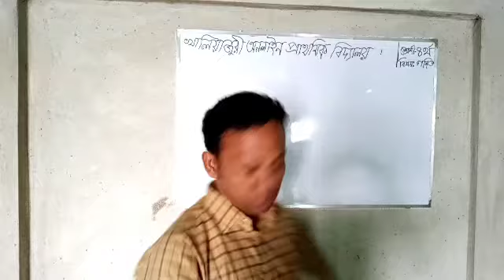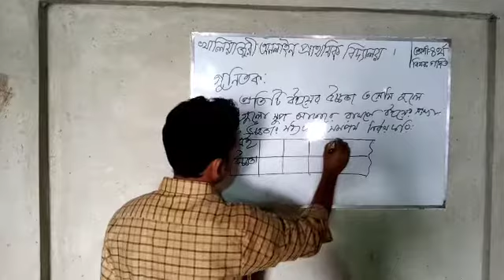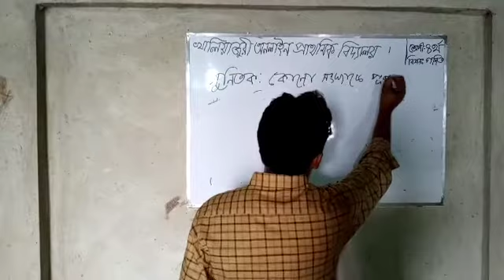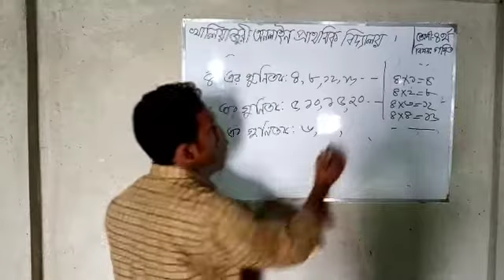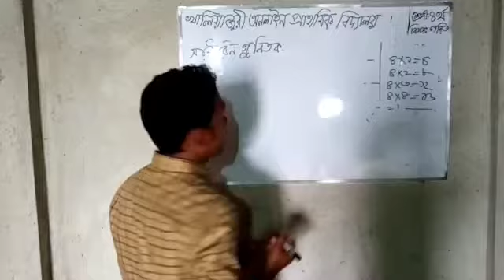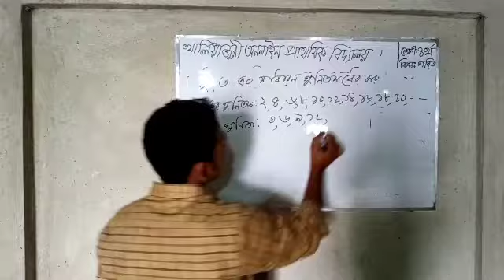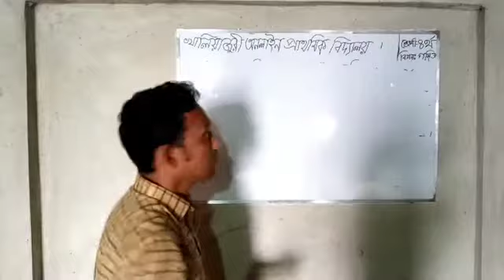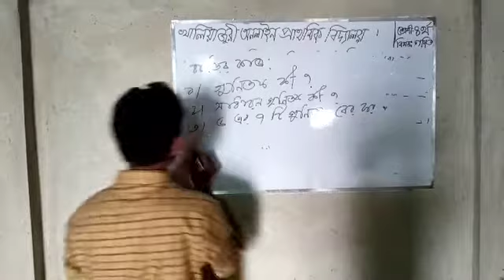০৫/০৭/২০২০, শ্রেণীঃ৪র্থ,বিষয়ঃগণিত।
মোঃইমরান হোসেন(সহঃশিক্ষক),পূর্বজগন্নাথপুর সপ্রাবি,খালিয়াজরী,নেত্রকোনা।